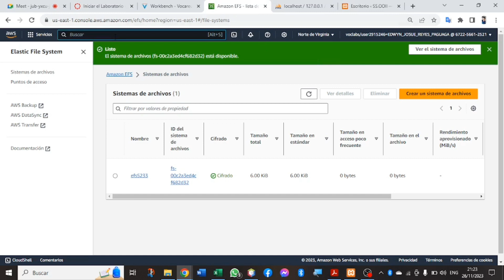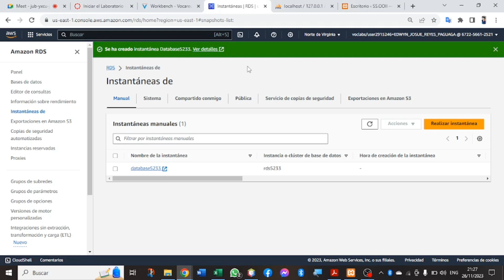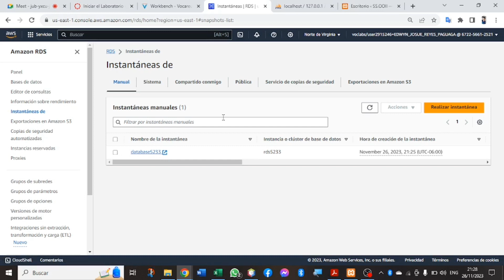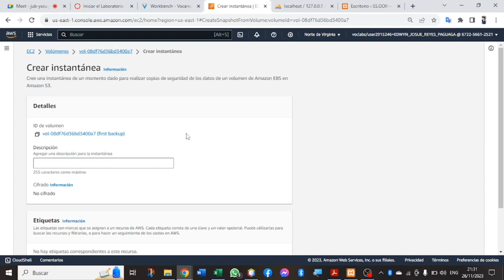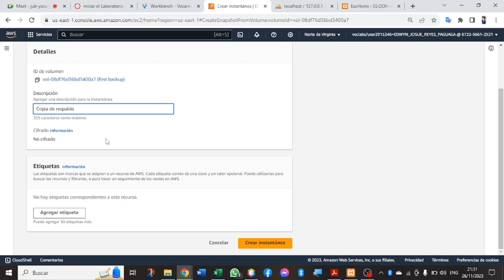Copias de Respaldo - Hilton Javier Hernandez (Equipo 5)